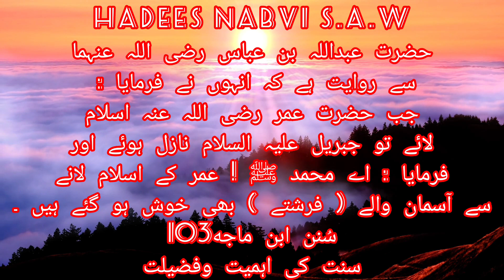Hadees shareef,Hadees Nabvi,Hadees Pak S.A.W. Hafiz Hashim